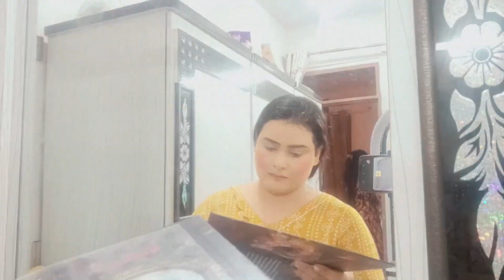Soft Makeup Vlog || pink makeup💄 🩷 | How to Makeup at Home | @makeup@PartyClock